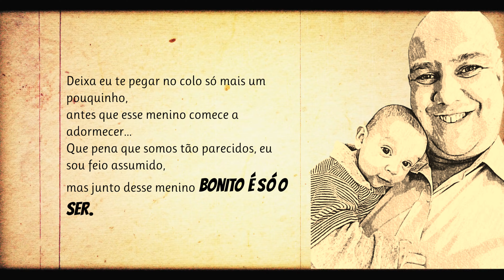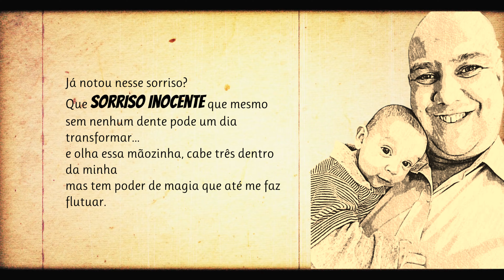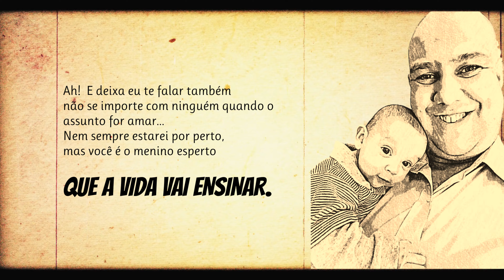A Vida Vai Ensinar | Poema de David Longafé com narração do próprio autor.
Poesia e poema de autor brasileiro. David Longafé, nascido na cidade de Valinhos/SP/Brasil em 13 de Julho de 1983, mudou-se aos cinco anos de idade para a cidade de Indaiatuba/SP/Brasil, onde mora atualmente com esposa e 3 filhos. Apaixonando-se aos 15 anos por poemas e cordéis, sentindo a necessidade de logo começar a colocar para fora de si, os sentimentos que nasciam em forma de poemas de cada detalhe que observava e aprendia sobre a vida. Depois de longos anos, enchendo folhas e mais folhas de cadernos que se perderam pelo tempo, somente em 2019, resolveu levar a sério a profissão de letrista e poeta por natureza divina. David Longafé, acredita que compor a sensibilidade da vida, é um dom, presente dado pelo Criador eterno, por isso não tem como plano de vida, ficar rico, milionário usufruindo deste dom, mas seu maior sonho é que seus poemas e canções, ganham vida pelo mundo, despertando em mais pessoas, o apreço pela ARTE POÉTICA DE SE VIVER. Queremos manter viva a paixão pela Poesia. Damos a conhecer novos e autores consagrados. Os nossos poemas são na maioria narrados em português por pessoas que simplesmente sentem e amam a poesia. Damos valor à poesia e aos poetas e queremos partilhar essa paixão consigo. Os poetas fazem falta ao mundo, ajude-nos a manter a paixão pela Poesia - Subscreva o nosso canal. Mundo Dos Poemas - Um Canal Inspirado Em Emoções. Todos os dias um novo poema

link do video Visite a nossa loja de recordações e tenha um pouco de nós perto de si.